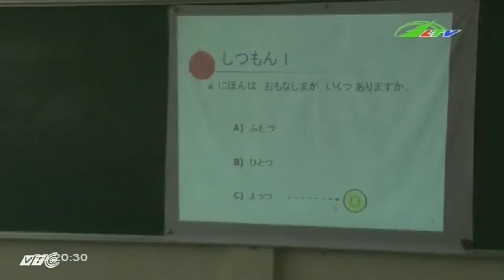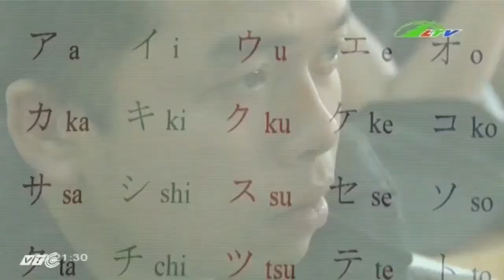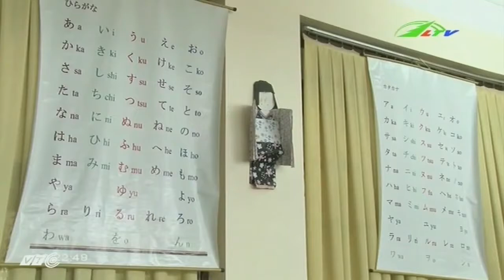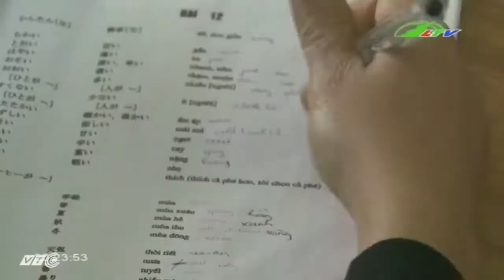Lớp học “lạ” Du học Nhật trong tầm tay | Xã Hội Lâm Đồng TV